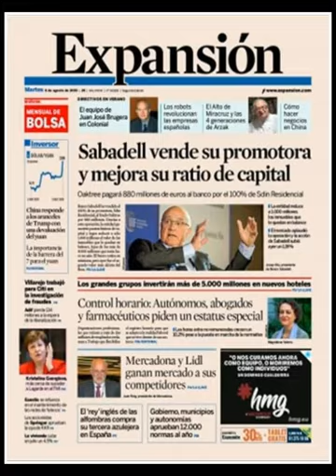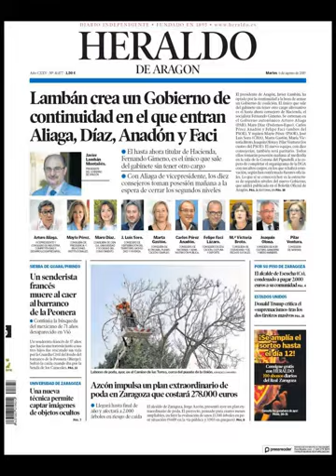Noticias Martes 6 Agosto 2019 Principales Titulares Portadas Diarios Periódicos España Spain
Principales Titulares de Noticias en Portadas Diarios Periódicos Españoles del Martes 6 de Agosto de 2019 ¿Que le Parecio este día?